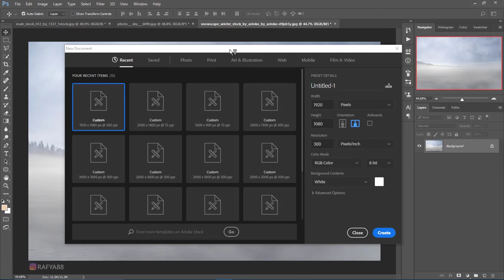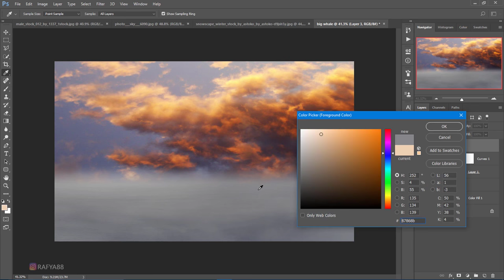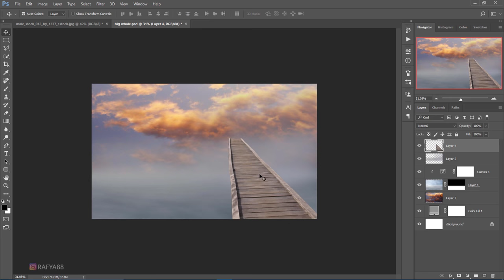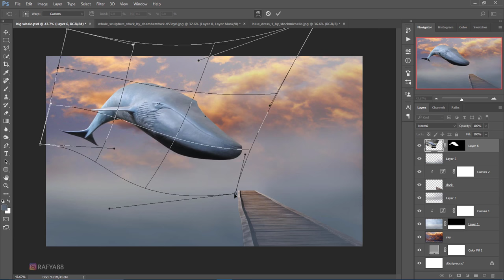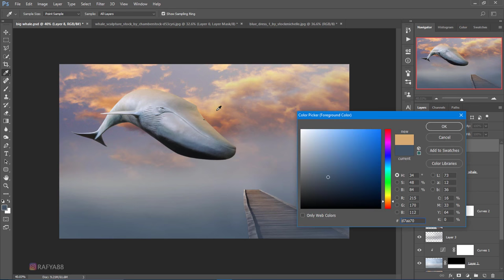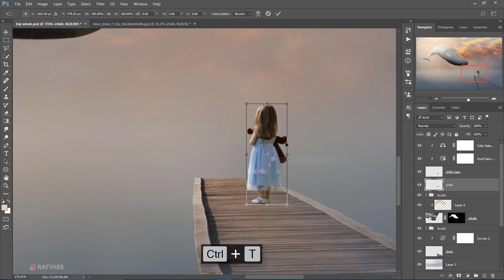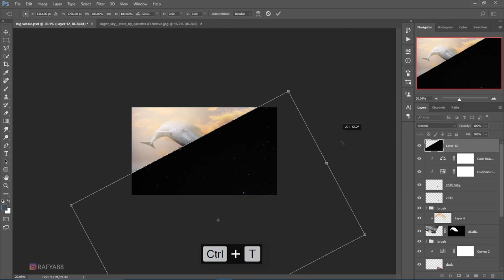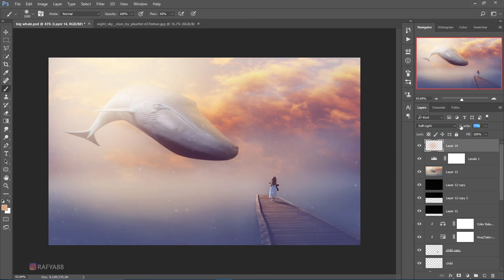Big Whale - Fantasy Photoshop Manipulation Tutorial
Hi everyone. in this video I'll show you how to make Big Whale fantasy photo manipulation scene effects in photoshop cc 2017.